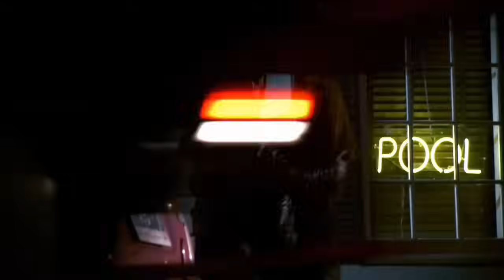Stelena season 1 (Episode 11-16)